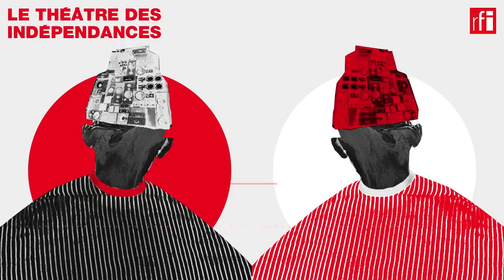• Modibo Keïta, construire une nation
Modibo Keïta voulait bâtir un socialisme adapté à l’Afrique, en harmonie avec les traditions communautaires maliennes. Ce volontarisme, au fil des ans devenu autoritaire, lui valut bien des ennemis.

Distribution : Kader Lassina Touré (comédien), Abou Diarra (musicien, n’goni).

Le théâtre des indépendances est un podcast théâtral librement inspiré par l'histoire des indépendances africaines, racontée en six épisodes par six « Pères de la Nation ». Une série écrite et mise en scène par Vladimir Cagnolari, produite et captée par le festival Africolor et adaptée par RFI pour une écoute au casque.